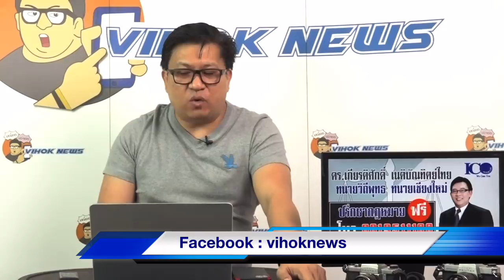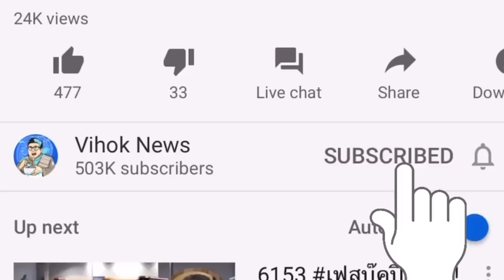6777 ลุงพลาด? ! เบื้องลึก ฟื้นฟูการบินไทย ตามพรบ.ล้มละลาย ปลดออกจากรัฐวิสาหกิจ